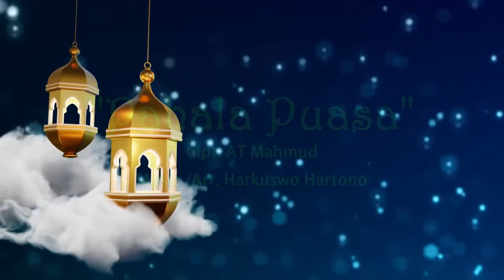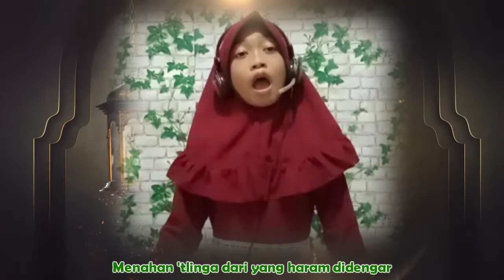pahala puasa KAN solo dhanes